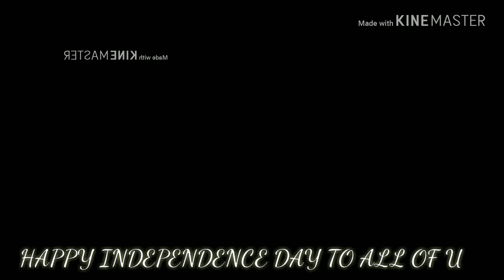Spirit of Soldiers | PATRIOTISM | Independence Day| WhatsApp status video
Spirit of Soldiers - PATRIOTISM
Top 3 actors Akshay Kumar , Tiger Shroff and Vidyut Jamwal